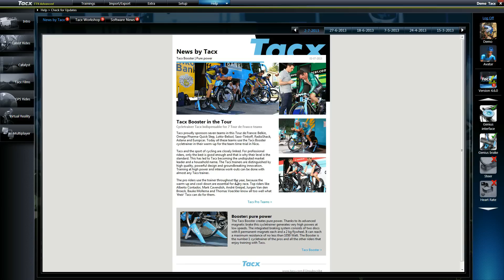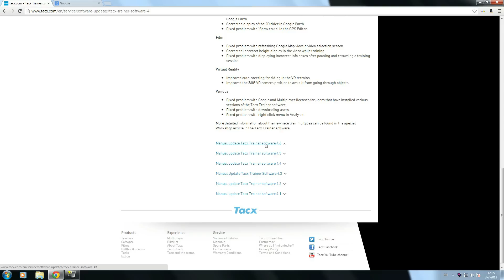28 Software updates